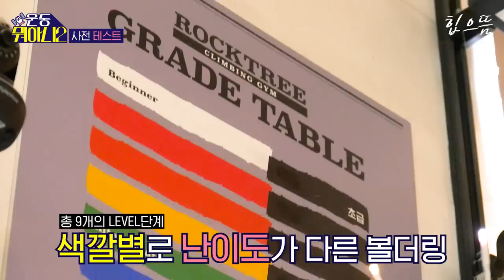[ENG] 피지컬100 심으뜸 X 까로 클라이밍 다녀왔습니다.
🌟운동뭐하니 시즌2 이벤트🌟
버금이들~ 저 왔어요🙋🏼‍♀️ 오늘 영상도 재미있었나요?.? 새해를 맞이하여 버금이들을 위해 이벤트를 준비했어요!💛

운동뭐하니 시즌2의 다섯 번째 종목 클라이밍 편을 보고 📍베스트 장면📍을 뽑아 댓글로 타임코드를 남겨주세요! 추첨을 통해 비브리브 꼬박꼬밥을 선물로 드릴게요!🎁❤

이벤트 경품: 비브리브 꼬박꼬밥 랜덤맛 1box (3명)
이벤트 기간 : 1월 6일(금) - 12일(목)
당첨자 발표 : 1월 13일(금) 당첨자에게 대댓글로 공지 예정